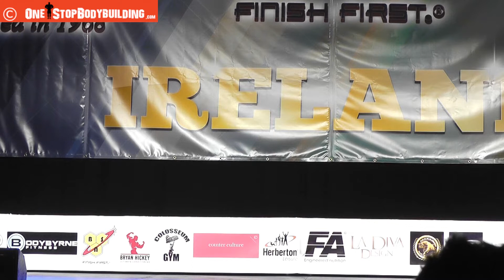Nabba 2015 Pro Class Comparison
2015 NABBA
Alistair Smyth
Roberto Vieira
Thomas Burianek
Tony Mount